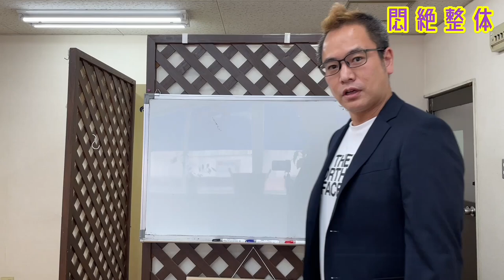悶絶整体。簡単に出来る、膝と腰痛に効く簡単ストレッチを悶絶整体みつのぶが解説！！ extreme shiatsu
今回は自分で簡単に解消できる
膝と腰痛に効果的なストレッチのやり方を解説しております。
短い動画ですがスポーツとかサれている方には参考になりますよ

なお、お客さんがどうすれば良いの？
っていわれたので撮影した動画になります。

新着順

specialThanks
Taro Mac .
Justin Yoshida.